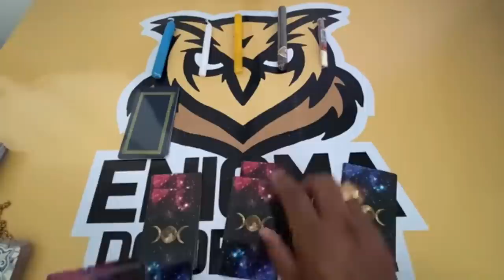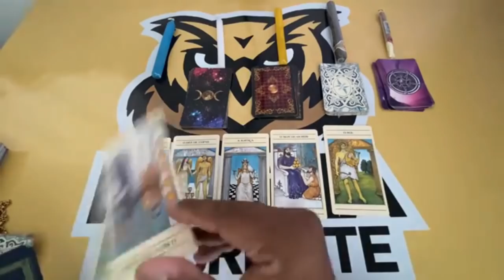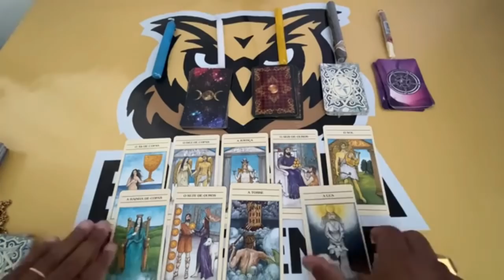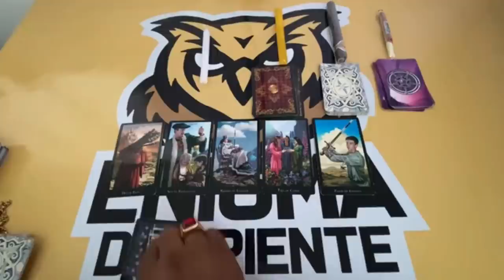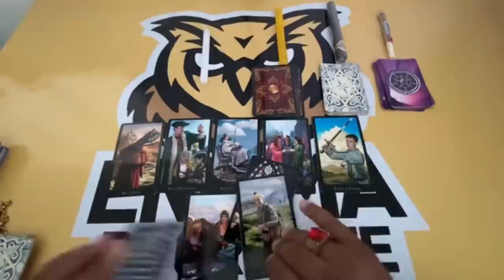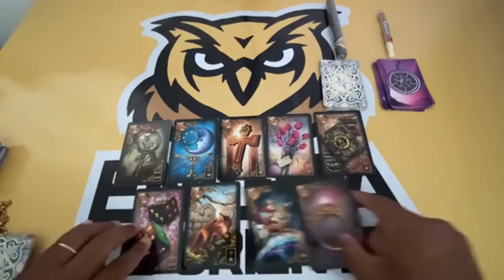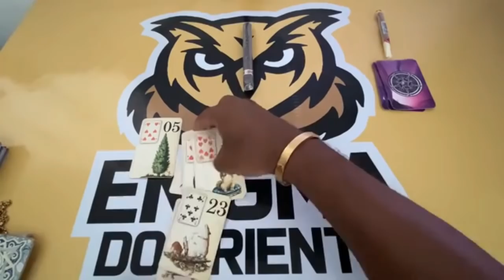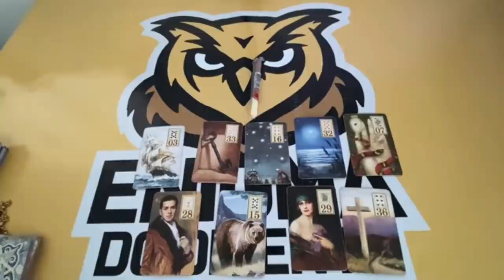ELE HOJE EM RELAÇÃO A VOCÊ! !!💘 [ Tarot Responde ] Tarô [Tarô ] Tarot